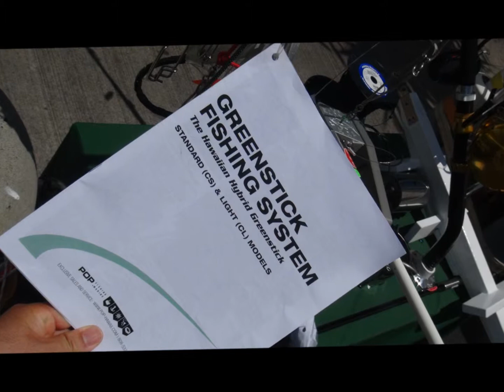Hawaiian Hybrid Greenstick Workshop on 17-May 2014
We had the New Hawaiian Hybrid Greenstick Workshop on 17-May 2014.